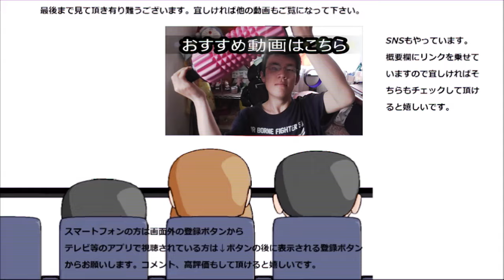ヤマザキ 北の大地と緑の十二穀ロールを食べてみました。中にはしっかり存在してます～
ヤマザキ　北の大地と緑の十二穀ロールを食べてみました。
見た目はシンプルなロールパンですが、中から意外と感じますね～
贈り物は此方まで↓
〒153-0042